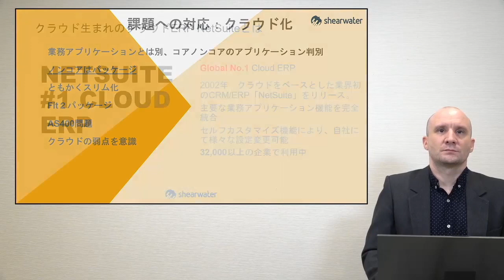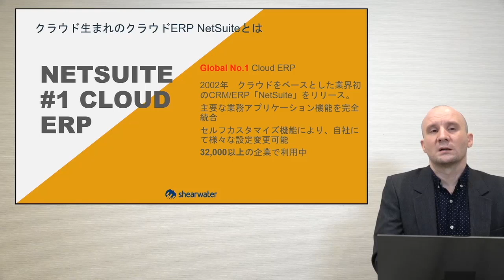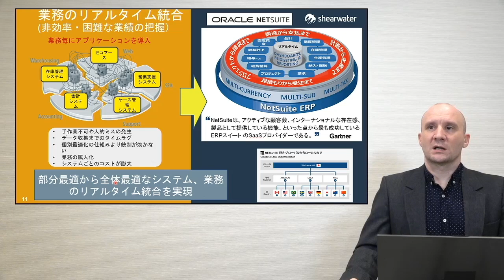クラウドERPにおけるネットスイート（NetSuite）とは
▼動画の続きを見る（全編）

海外展開を早期に実現し、業績を安定させる方法
～成功する海外展開のITクラウド基盤～